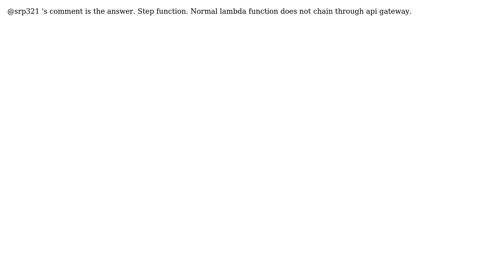How to log complete Request /Response of aws api gateway rest api?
With thanks & praise to God, and with thanks to the many people who have made this project possible! You are responsible for your own actions.